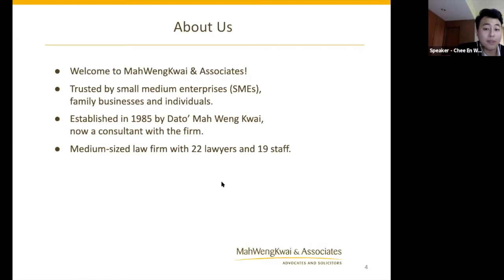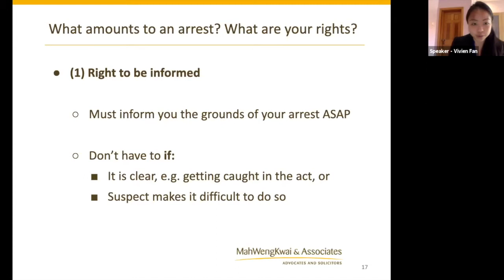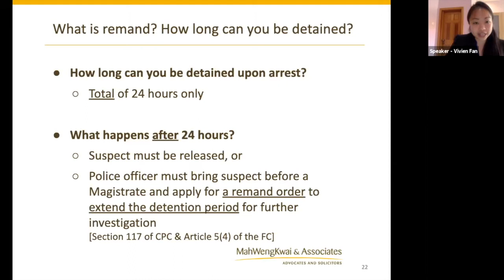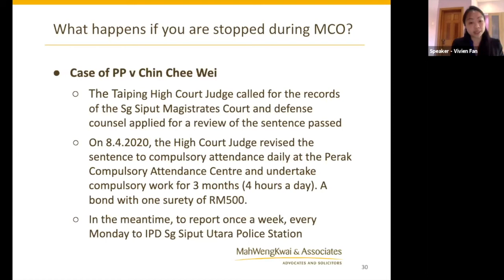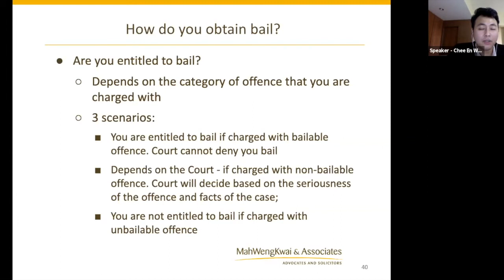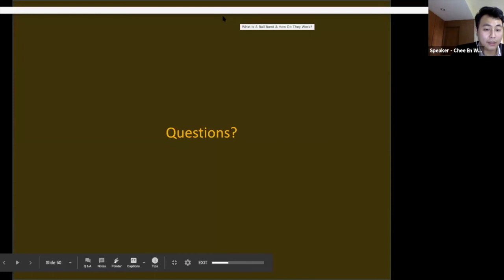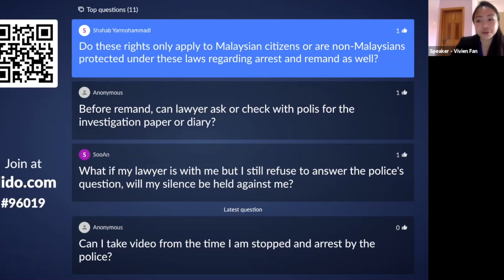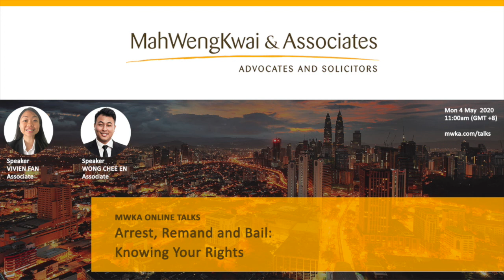Arrest, Remand & Bail during MCO: Knowing Your Rights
This MWKA Online Talk was delivered on 4 May 2020 by Ms Vivien Fan and Mr Wong Chee En. register for upcoming talks.

OVERVIEW: What amounts to an arrest and what happens upon arrest, particularly now during the MCO? Everyone has rights which should be respected and safeguarded during arrest, and it is important that you know your rights. This is especially so that you do not waive your rights, prejudice your defence or commit any further offences during arrest. In this online talk, our speakers explained your rights, the do's and don'ts when you or your loved one is facing an arrest as well as the procedures and guidelines from the stage of arrest up to bail application in Court. As there are rising concerns on the arrests made by the police for breaching the MCO regulations, our speakers also addressed the concerns raised in relation to arrests, remand and bail during MCO period.

TOPIC: Arrest, Remand & Bail during MCO: Knowing Your Rights

TALK POINTS:
● What amounts to an arrest? What are your rights?
● What is remand? How long can you be detained?
● What happens if you are stopped during MCO?
● What happens when you are charged?
● What is bail? How do you obtain bail?

SPEAKERS: Vivien Fan (Associate), Wong Chee En (Associate)
MODERATOR: N/A